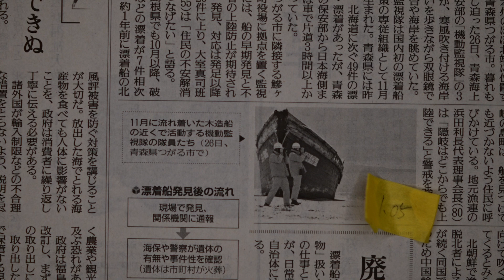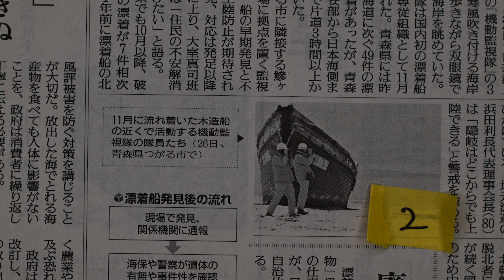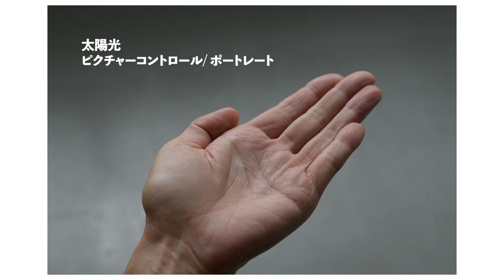[Eng Sub] F1.05 !! 新作レンズレビュー 7Artisans 50mm F1.05 サンプル写真あり マニュアルレンズ Nikon Z Sony E Canon EOS R ボケテスト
・レンズ @ Amazon ▶︎ 5%ディスカウントコード ▶︎ X9BENN83 (2020年12月末日まで有効)
上記2店で時によって価格が違うので、お安い方でお求めください。

新作レンズレビュー 7artisans 50mm F1.05 マニュアルレンズ Manual Focus Fixed Focus Full-Frame Telephoto Lens

・マイク(Amazon)▶︎

imagenica使用機材リスト
上記2ショップの価格比較してお得な方でご利用ください。時期によって価格変動します。

三脚
K&Fオフィシャルショップの方が安いです。2020/08/10現在)
・238cm Amazon▶︎
・238cm K&F CONCEPT オフィシャル▶︎ 10%ディスカウントコード▶︎KFJP10
・170cm Amazon▶︎
・170cm K&F CONCEPT オフィシャル ▶︎ 10%ディスカウントコード▶︎KFJP10
ディスカウントコード有効期限　 K&F CONCEPT 2020/12/31

--Fujifilmカメラ--

動画内で使用している音楽はこちらのものを使っています▶︎

--Sonyカメラ--
*室内動画撮影には主にこちらを使用しています。

屋外で使用する外部マイク①▶︎
屋外で使用する外部マイク②▶︎

--Nikon カメラ--

●ドライボックス▶︎

ゴリラポッド (small) ▶︎
ゴリラポッド (Large) ▶︎
三脚 1 ▶︎
三脚 2 ▶︎
ND フィルター ▶︎
ブロワー ▶︎
現像ソフト ▶︎
Camera バックパック 1 ▶︎
Camera バックバック 2 ▶︎
Camera キャリーケース ▶︎

動画中でも使用中の、imagenica特製(笑)カメラユーザー向けのLINEスタンプあります▶︎

My SNS
instagram / imagenica (imagenica by Yuko)